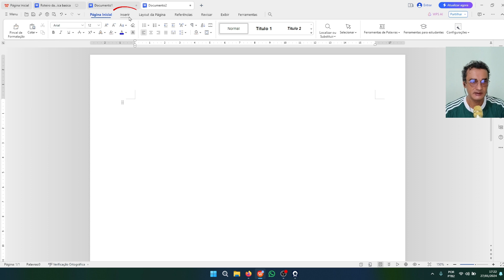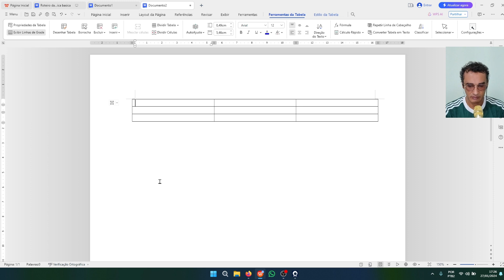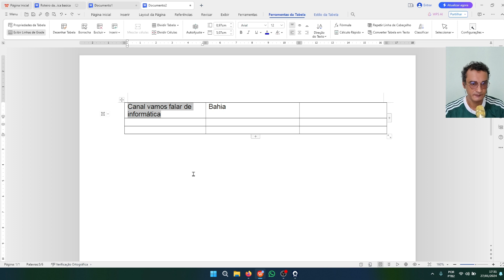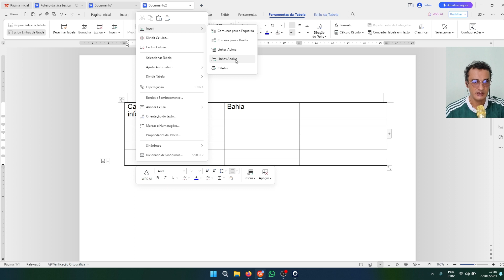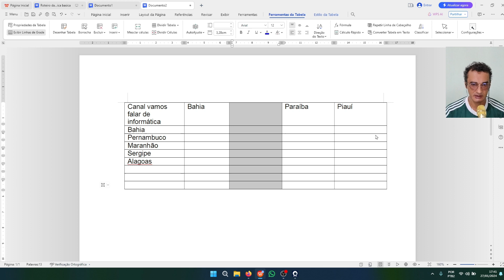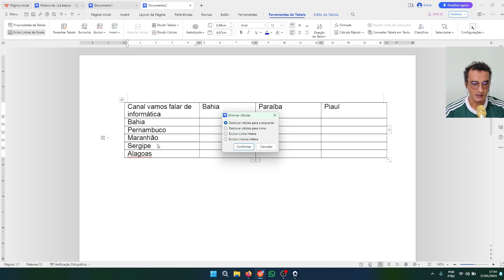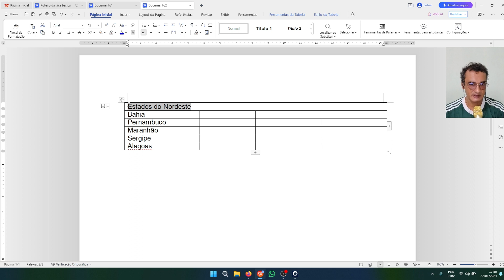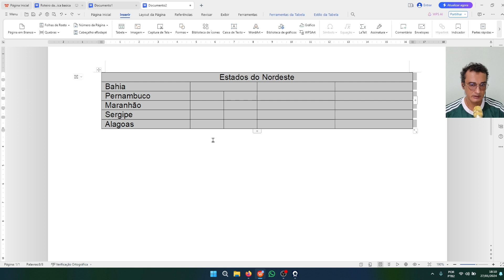WPS Office Editor Texto | Aula 8 | Como usar Tabelas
Oitava Aula do WPS Office Editor de Texto. Assuntos da aula:
Como usar tabelas.

WPS Office é uma ótima alternativa grátis ao Microsoft Office (Word, Excel e Power Point), essa é uma suíte office completa que conta com um Editor de Texto, de Planilha Eletrônica e de Slides.

Não perca também o nosso curso de informática para o dia a dia que será feito usando o Windows 7 (pois ainda existem muita gente usando o Windows 7), Windows 10, Internet, Microsoft Office e o WPS Office.

Acesse as playlist abaixo para conhecer o curso e os demais vídeos do canal.